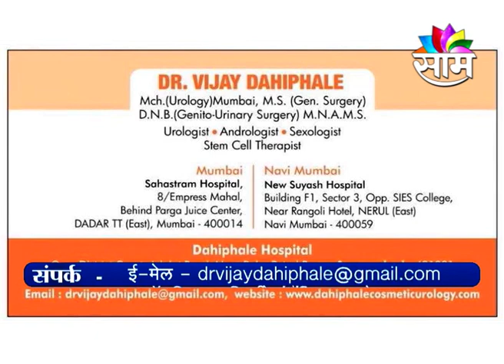S 3 X कंडोम और कोरोना व्हायरस ? कैसें रोकता हैं? जरूर देखिये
I S 3 X Condom and Corona Virus? How it prevents? Must watch